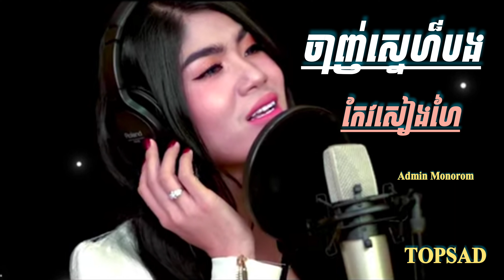បទ៖កំពុងល្បីក្នុង tik tok |ចាញ់ស្នេហ៍បង| ច្រៀងដោយ៖កែវសៀងហៃ